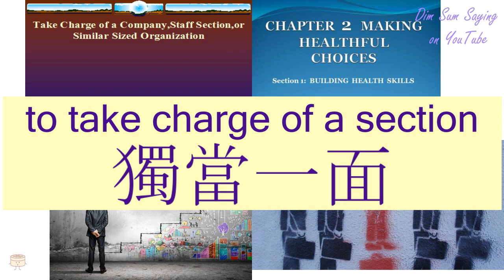"TO TAKE CHARGE OF A SECTION" in Cantonese (獨當一面) - Flashcard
[duk6 dong1 yat1 min6] "TO TAKE CHARGE OF A SECTION" in Cantonese (獨當一面) - Flashcard. Additional information about the word: to assume personal responsibility (idiom); to take charge of a section.